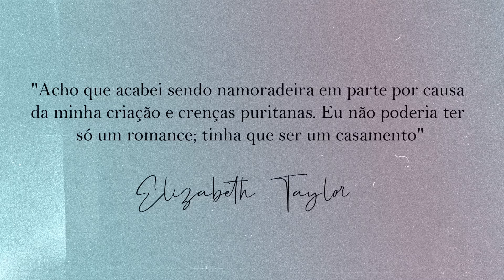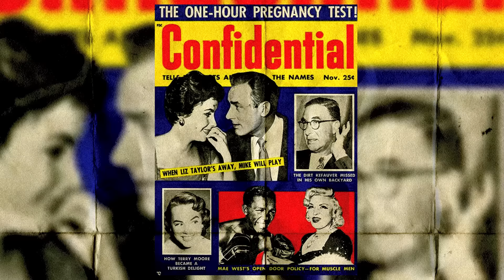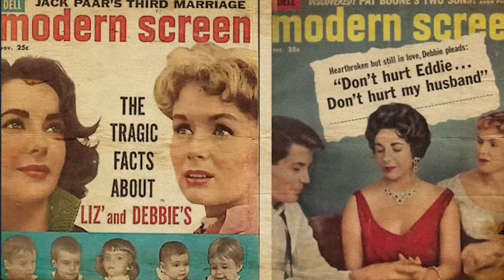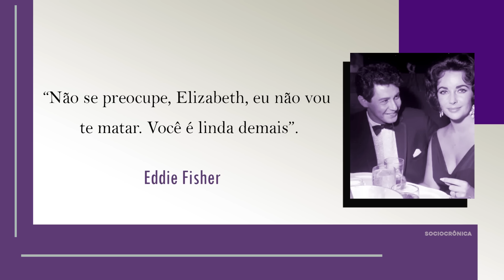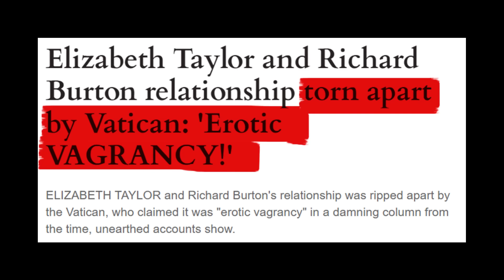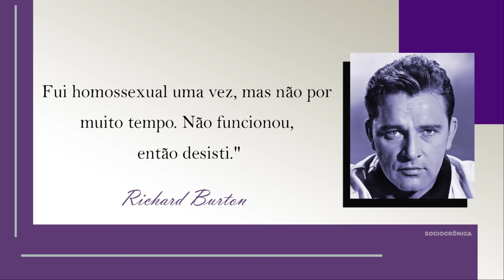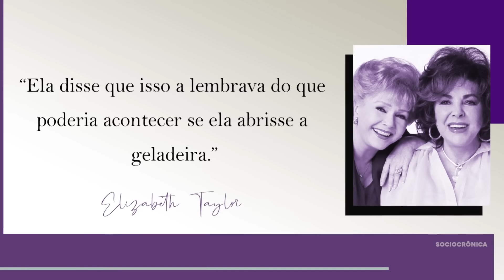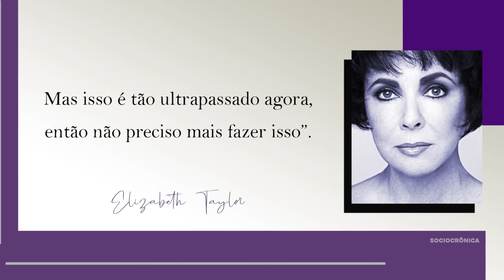OS 8 CASAMENTOS E 7 MARIDOS DE ELIZABETH TAYLOR! - babadosdecinema | SOCIOCRÔNICA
Não, não foi só a Evelyn Hugo que teve 7 maridos! Liz Taylor veio antes e, de certo modo, cada casamento da atriz não só simbolizou sua década como agitou Hollywood e a sociedade da época!

VOCÊ PODE AJUDAR A MANTER O CANAL,

beijos compromissados,
SC